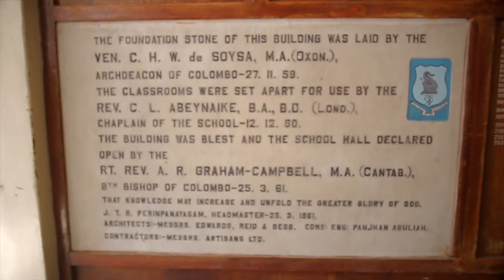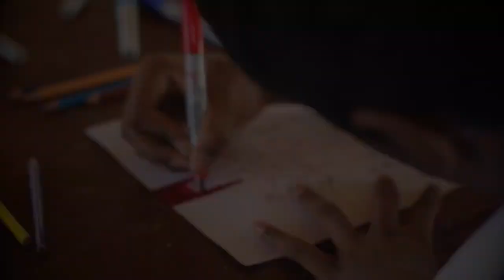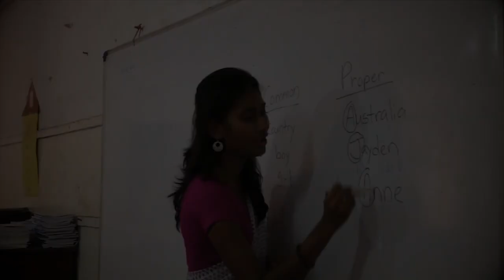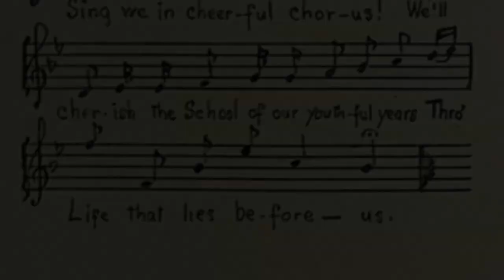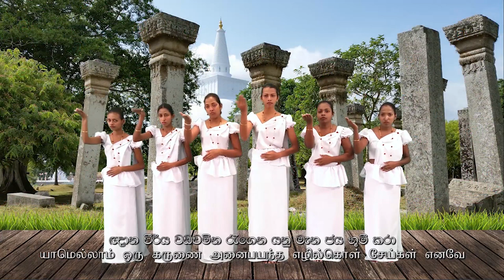Inter-House Music, Drama and Dance Competition 2021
00:00 - 04:16 - School Song and Compeer's Introduction
04:17 - 08:23 - Yakkula Rawana
08:24 - 13:18 - Everything I Need/Rollercoaster (Medley)
13:19 - 16:44 - Have You Ever Seen The Rain
16:45 - 21:39 -  Ukulata Nawath
21:40 - 23:06 - Compeer's Introduction
23:07 - 25:55 - An Autobiography of a Penguin
25:56 - 29:50 - Colours of the Wind
29:51 - 34:08 - Janani Janani
34:09 - 38:19 - Pirates of the Caribbean/Sway
38:20 - 41:23 - El Choclo
41:24 - 42:12 - Compeer's Introduction
42:13 - 46:46 - The Rain Must Fall/Something Wild/Hall of Fame/Sweat Child Of Mine
46:47 - 51:05 - Ragupathi Raghava
51:06 - 53:56 - A Portrayal of Kalagola
53:57 - 57:57 - Eye of the Tiger
57:58 - 1:01:51 - Chill Bro
1:01:52 - 1:02:31 - Compeer's Introduction
1:02:32 - 1:05:38 - Gummy Bear Song
1:05:39 - 1:09:30 - Locked Out of Heaven
1:09:31 - 1:13:20 - Dura Penena Thanithala
1:13:21 - 1:17:28 - Scared to be Lonely
1:17:29 - 1:21:24 - Bohemian Rhapsody
1:21:25 - 1:22:00 - Compeer's Introduction
1:22:01 - 1:25:11 - Candle On The Water
1:25:12 - 1:30:13 - Love With You
1:30:14 - 1:34:00 - An Autobiography
1:34:01 - 1:38:55 - Ennodu Nee Irundha
1:38:56 - 1:42:23 - Roo Sara Raa Sanda
1:42:24 - 1:43:38 - Compeer's Introduction
1:43:39 - 1:48:38 - Ukusa Wannama
1:48:39 - 1:52:03 - Believer
1:52:04 - 1:56:09 - I Wanna Grow Old With You
1:56:10 - 1:59:54 - Do-Re-Mi/Beautiful Sunday/Camp Town Races/Wooden Heart
1:59:55 - 2:00:37 - Compeer's Introduction
2:00:38 - 2:04:36 -  A Portrayal of Hansel and Gretel
2:04:37 - 2:09:05 - Shape of You/Manike Mage Hithe
2:09:06 - 2:12:42 - Reflections of Passion
2:12:43 - 2:17:16 - My Way
2:17:17 - 2:25:46 - Introduction of Judges and Feedback
2:25:47 - 2:44:46 -  Results, Winning Captain's Speech and Vote of Thanks

The S. Thomas’ Preparatory School Inter-House Music, Drama and Dance Competition for “The Blodwen Weeratunge” Shield was inaugurated in the year 2019 with the aim of providing students from grades 6-11 with an opportunity to showcase and develop their talents within the performing arts. As of 2020, students from grades 4 and 5 were given the opportunity to participate, and as of 2021, a new solo category for the Drama segment was added, all in order to create more avenues for our students to present their talents to the rest of the school community. This year, due to the many challenges that the pandemic threw at the organising committee, a decision was made to carry forward the competition in a virtual format, and thus only included a solo category for each of the segments due to logistical issues.

Acknowledgements:
Our Headmaster, Rev. Nihal Fernando, for his continuous support throughout this whole process. Our Sectional Heads for standing by us and coordinating many segments of the competition. Mr. Stephan De Silva for all the wonderful work that he did in compiling this virtual competition that you all have witnessed today! Ms. Balari Gabadamudalige and Mrs. Sarah Hashwar for guiding our compeers every step of the way. Our compeers, namely Shevon Pillai (Upper School), Shakir Shamil (Middle School) and Daniel Kao (Primary School) for joining our team with the utmost enthusiasm as can be very visibly seen in their delivery throughout the competition. Ms. Shalinthi Lekamge for designing our Inter-House Poster, and Ms. Nipuni Nugaliyadda for taking care of the communication aspects of the competition. Our esteemed judges : Mrs. U.C. Ihalage, Mrs. Kanchana Siriwardana, Mr. Harin Amirthanathan, Mr. Anuk Dharmasena, Miss Wageesha Ruwangee. Miss Madushani Senanayake, Mr. Pasan Ranaweera, Mr. John Premshan, Mrs. Kumudini David, Mrs. Shamistha De Silva, Mr. Chamara Rukshan, Mr. Dilan Priyasad. The wonderful Drama trainers, Mrs. Kaushalya Diddeniya, Ms. Krishmi Apsara, Mrs. Amanda Paiva and Mr. Lihan Mendis. Our House Masters/Teachers and Captains for all the work that they did in order to make this competition an exciting one. Each and every one of our participants for stepping forward and attempting to better themselves in their respective fields, and for working with the team in a very cordial and respective manner. The parents of each of our contestants for understanding the final vision of our competition, and for helping their children see that the lessons that they could learn by being part of such an experience cannot be explained of taught merely by word, but instead needs to be felt and understood through action. Finally, we would like to thank you the audience for joining in today and supporting our boys in their journey through life. Your participation contributes far greater than you could ever imagine!